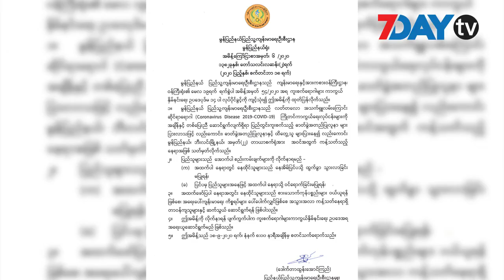ဘီးလင်းတာယာစက်ရုံကို အဝင်အထွက်ကန့်သတ်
စက်တင်ဘာ-၁၈၊ ၂၀၂၀

ပိုးတွေ့လူနာ အတွေ့များတဲ့ ဘီးလင်းမြို့ အမှတ် (၂၂) တာယာစက်ရုံကို အဝင်အထွက်ကန့်သတ်လိုက်တဲ့ နေရာအဖြစ် သတ်မှတ်လိုက်တယ်လို့ မွန်ပြည်နယ် ပြည်သူ့ကျန်းမာရေးဦးစီးဌာနက သတင်းထုတ်ပြန်လိုက်ပါတယ်။

ဒီကနေ့ မနက်ပိုင်းထုတ်ပြန်ချက်အရ မွန်ပြည်နယ် ဘီးလင်းမြို့နယ်မှာ ကိုဗစ်ရောဂါလူနာသစ် ၉ ဦး ထပ်မံတွေ့ရှိခဲ့တာဖြစ်ပြီး အဲ့ဒီအထဲမှာ ၆ ဦးက တာယာစက်ရုံက ဝန်ထမ်းတွေဖြစ်ကြတယ်လို့ မြို့နယ်ကျန်းမာရေးဦးစီးမှူး ဒေါက်တာမိုးကျော်သူက ပြောပါတယ်။

ဘီးလင်းမြို့နယ်ရဲ့ ပထမဦးဆုံးလူနာဟာ  အဲ့ဒီတာယာစက်ရုံက ဝန်ထမ်းတစ်ဦးဖြစ်ပြီး သူဟာ အနံ့မရတာကနေတစ်ဆင့် စစ်ဆေးရာမှာ ပိုးတွေ့ရှိခဲ့တာဖြစ်ပါတယ်။

သူနဲ့ထိတွေ့ဆက်စပ်ခဲ့တဲ့သူတွေကို Quarantine ထားရှိပြီး စစ်ဆေးရာမှာတော့ ဒီကနေ့မနက်မှာ ၉ ဦး ထပ်မံတွေ့ရှိခဲ့တာဖြစ်ပြီး စက်ရုံကဝန်ထမ်းနဲ့ သူ့မိသားစုဝင်တွေပါဝင်တယ်လို့ ဘီးလင်းမြို့နယ်ကျန်းမာရေးဦးစီးဌာနဆီကနေ သိရပါတယ်။

ဘီးလင်းက ပိုးတွေ့လူနာကိုးဦးနဲ့ ထိတွေ့ခဲ့တဲ့သူဦးရေက လက်ရှိစာရင်းကောက်ယူထားမှုအရ ၃၆  ဦးအထိ ရှိပြီလို့ မြို့နယ်ကျန်းမာရေးဌာနထံကနေ သိရပါတယ်။

တာယာစက်ရုံက ဝန်ထမ်းတွေအားလုံကို သက်ဆိုင်ရာကျေးရွာတွေမှာရှိတဲ့ စာသင်ကျောင်းတွေမှာ အသွားအလာကန့်သတ်ထားရှိမှာဖြစ်ပြီး စက်ရုံဝန်ထမ်းမိသားစုဝင်တွေကိုတော့ Stay at Home  နှစ်ပတ်ထားရှိမှာဖြစ်လို့ ပူးပေါင်းပါဝင်ကြဖို့ မွန်ပြည်နယ် ဘီးလင်းမြို့နယ်လွှတ်တော်ကိုယ်စားလှယ် ဒေါက်တာခင်နိုင်ဦးက တိုက်တွန်းထားပါတယ်။

ဘီးလင်းမြို့နယ်မှာတော့ ပိုးတွေ့သူ ဆယ်ဦးအထိရှိလာပြီး သူတို့ကို မော်လမြိုင်ဆေးရုံကြီးမှာ ကုသမှုပေးနတာဖြစ်ပါတယ်။